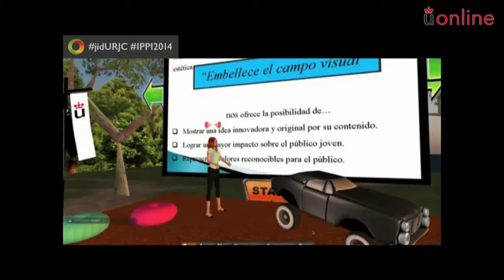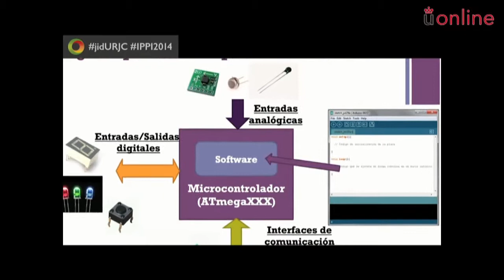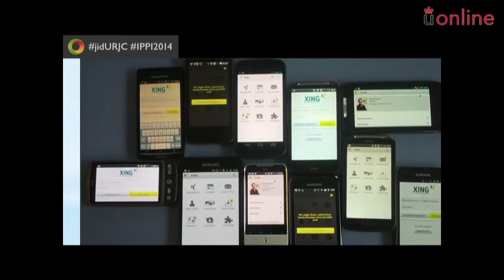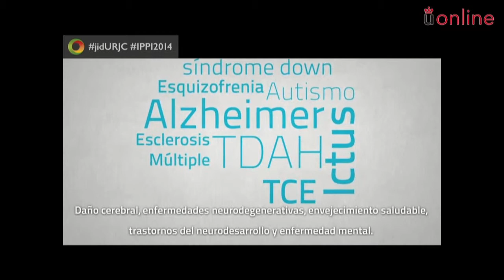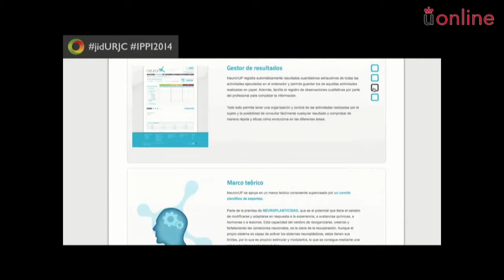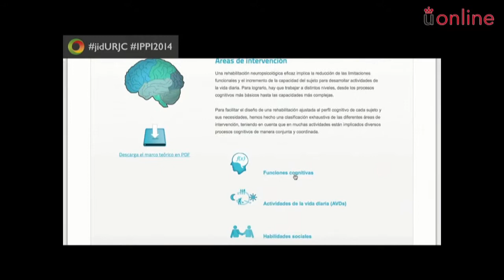JID14/ Entrega de premios y clausura